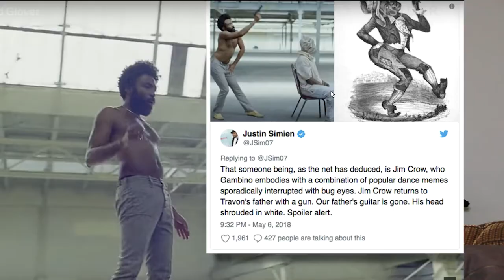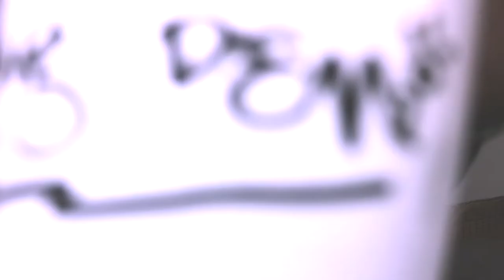THIS IS AMERICA EXPLAINED *REACTION*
WATCH AND UNDERSTAND CHILDISH GAMBINO'S CONTROVERSIAL "THIS IS AMERICA" VIDEO. EXPLANATION MAKES ME UNDERSTAND BETTER.  WATCH AND ENJOY!.

A Criticism and Commentary Journalism Review

WARNING!